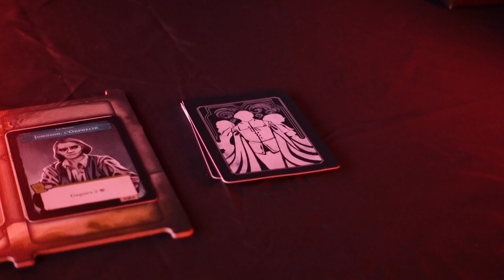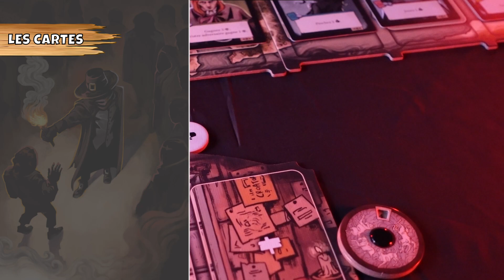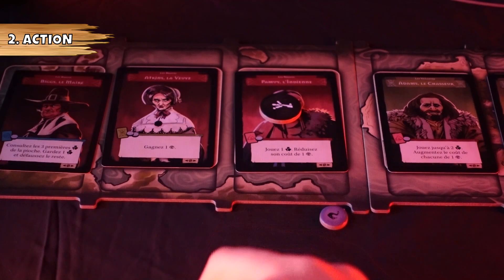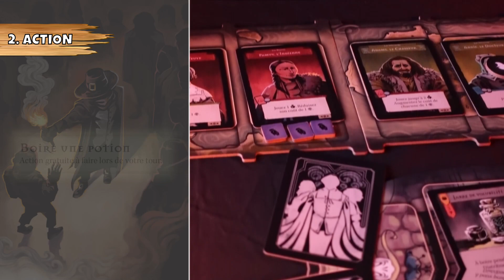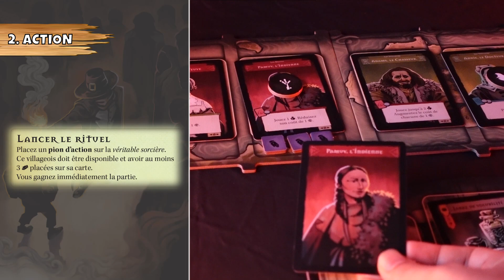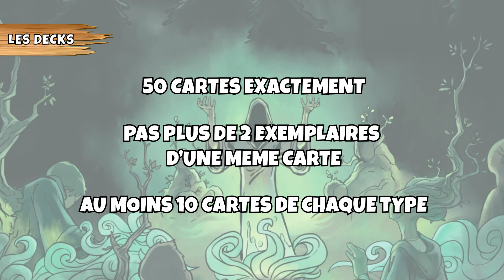Pagan - Présentation, règles et avis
Présentation, règles et avis du jeu Pagan

Dans Pagan, l’un des joueurs va incarner une sorcière, qui caché parmi les 9 villageois, va tenter tour après tour de lancer son rituel. Elle aura pour l’aider dans sa quête, potions et familiers sans oublier les charmes et malédictions qu’elle pourra lancer. Mais c’est sans compter la présence du chasseur qui fera tout pour l’en empêcher. Sans relâche, il devra aller interroger les villageois avec ses alliés pour récolter des indices et enquêter sur la véritable identité de la sorcière.

Présentation :  00:00
Mise en place : 00:45
Comment jouer : 01:21
Phase d'entretien : 01:50
Les cartes : 02:09
Phase d'action : 03:56
Fin de partie :  07:06
Les faction : 07:19
Construire son deck : 07:42
Avis : 08:05
Fiche : 10:26

💡Kasper Kjær Christiansen, Kåre Storgaard
🖍 Maren Gutt
👥 2 joueurs
🎲 à  partir de 14 ans
⏳  environ 1h
🏢 Super Meeple

Remerciement
- à vous pour avoir regarder la vidéo
- à Super Meeple pour la boîte

✅ LES LIENS ✅

Nous retrouver !